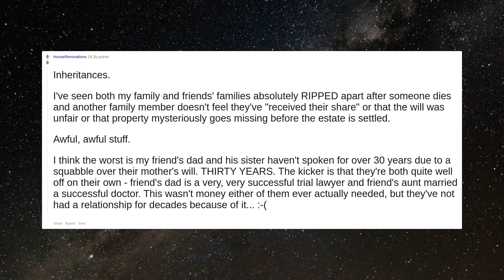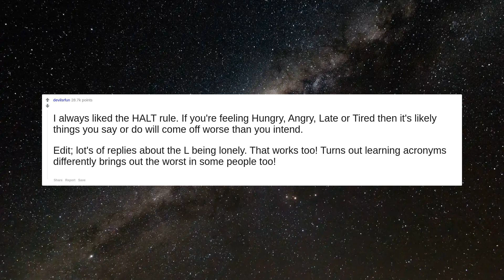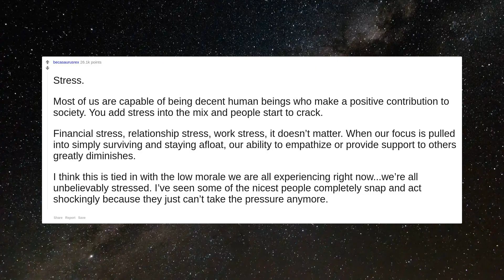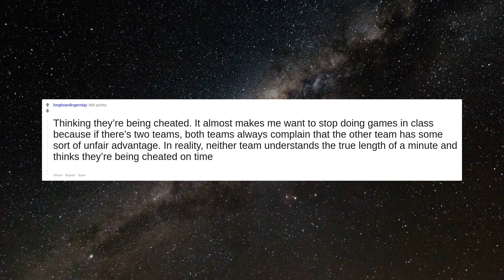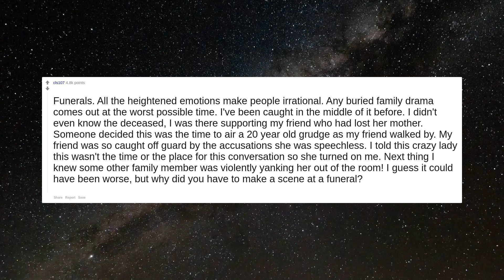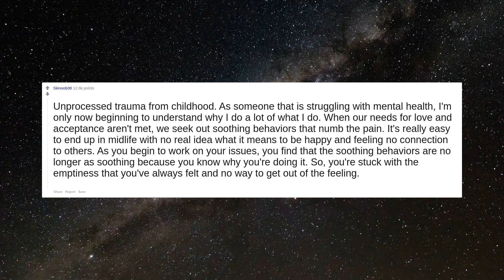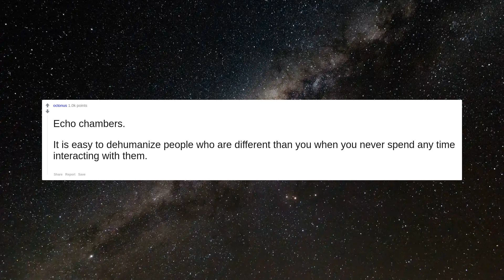What brings the worst out in people? | Reddit Stories | Top Posts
#1 What brings the worst out in people?

#3 Travel. To know what a person is really like go travelling with them.

#4 Inheritances.  I've seen both my family and friends' families absolutely RIPPED apart after someone dies and another family member doesn't feel they've "received their share" or that the will was unfair or that property mysteriously goes missing before the estate is settled.  Awful, awful stuff.  I think the worst is my friend's dad and his sister haven't spoken for over 30 years due to a squabble over their mother's will. THIRTY YEARS. The kicker is that they're both quite well off on their own - friend's dad is a very, very successful trial lawyer and friend's aunt married a successful doctor. This wasn't money either of them ever actually needed, but they've not had a relationship for decades because of it... :-(

#5 Traffic

#6 Divorce proceedings. Especially with kids involved.  It can turn a couple of average people into monsters.

#7 I always liked the HALT rule. If you're feeling Hungry, Angry, Late or Tired then it's likely things you say or do will come off worse than you intend.  Edit; lot's of replies about the L being lonely. That works too! Turns out learning acronyms differently brings out the worst in some people too!

#8 Weddings. &amp;x200B; My father is a minister. He says he would rather help with a funeral over a wedding any day. Weddings leave people with a sense of extreme desperation to achieve perfection.

#9 Jealousy   Not just for success. I’ve seen many relationships crumble because someone was happier than the other.

#10 When you were told to wait 20 minutes and it's now been 21 minutes and you are still waiting

#11 Stress.   Most of us are capable of being decent human beings who make a positive contribution to society. You add stress into the mix and people start to crack.   Financial stress, relationship stress, work stress, it doesn’t matter. When our focus is pulled into simply surviving and staying afloat, our ability to empathize or provide support to others greatly diminishes.   I think this is tied in with the low morale we are all experiencing right now...we’re all unbelievably stressed. I’ve seen some of the nicest people completely snap and act shockingly because they just can’t take the pressure anymore.

#12 Hunger can make people do things they never thought they were capable of doing. It can drive you mind out of control.

#13 The word "free" in a retail or restaurant type of setting.  People will trample one another, take ALL of the items so there aren't any for others, gorge themselves, try to sneak food out with them.  It's disgusting.

#14 Thinking they’re being cheated. It almost makes me want to stop doing games in class because if there’s two teams, both teams always complain that the other team has some sort of unfair advantage. In reality, neither team understands the true length of a minute and thinks they’re being cheated on time

#15 When a loved one di